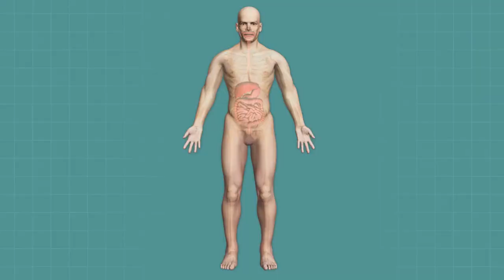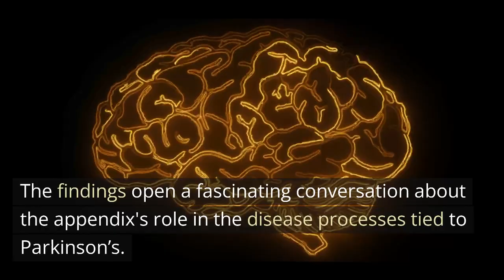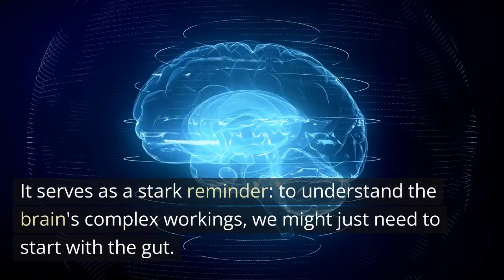Gut Instincts: How Digestive Issues Might Predict Parkinson's Disease - Neuroscience News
Join us as we delve into a groundbreaking study from the journal "Gut," highlighting the potential link between common gastrointestinal issues and the risk of developing Parkinson's disease.

This research uncovers the profound relationship between our digestive system and neurological health with surprising findings.

Dive deep into the data and discover how understanding our gut could be the key to deciphering the mysteries of the brain.